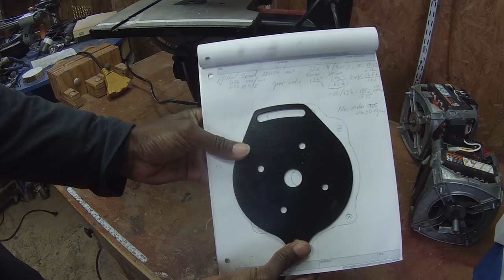Turn Your Cheap Band Saw Into a Beast! Part 1: 011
This video is mostly just for fun. More power certainly helps, but  a sharp blade is the most important feature, followed by using the correct TPI for the type of cut you are making... But tearing things apart is just fun anyway.

I was also careful to maintain the original band speed. However, it appears faster in the video because its at 6x speed. Please watch part two for more details on the actual changes.